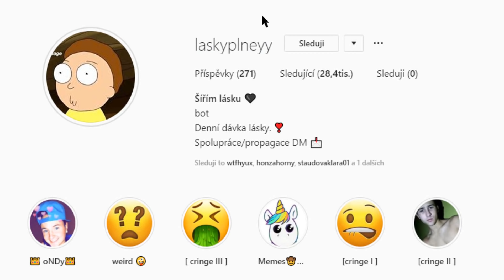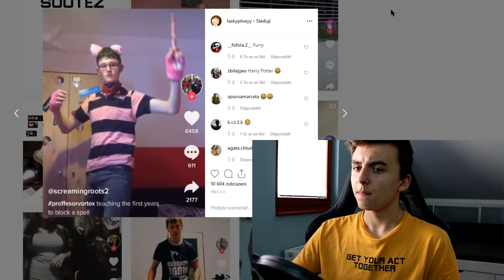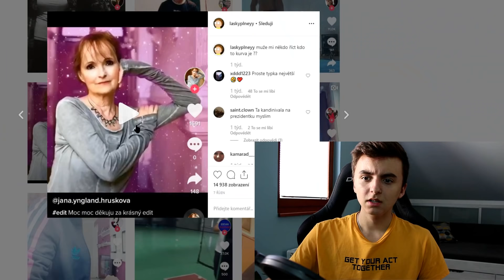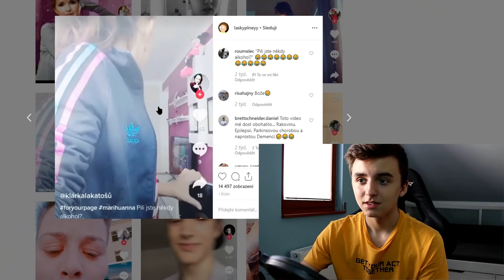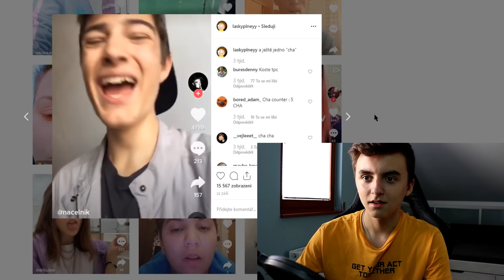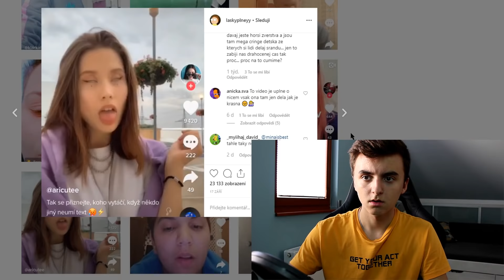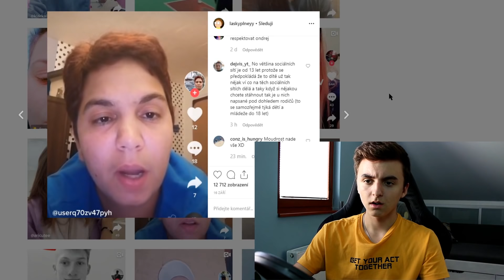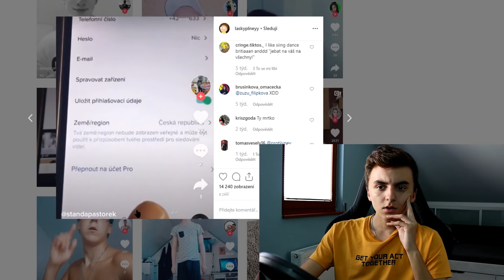ONDY MIKULA JE K NEZASTAVENÍ!🔥 *TIKTOK CRINGE*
Každá koruna, kterou přispějete, tak půjde do lepší techniky a celkově vylepšení kvality videí/streamů❤️

Nejsem zastupován žádnou společností, proto všechny nabídky směřujte prosím na můj e-mail.

SONG V INTRU: SHXRTY & KOJO - Mejdlo

který mi ohromě zlepší náladu a motivuje mě vytvářet další videa❤️